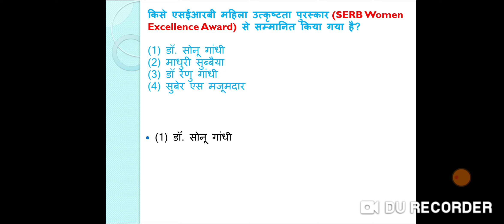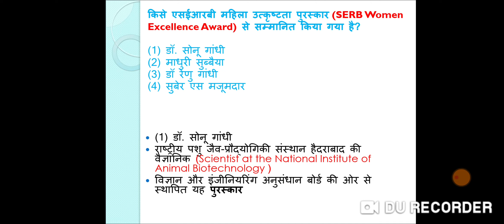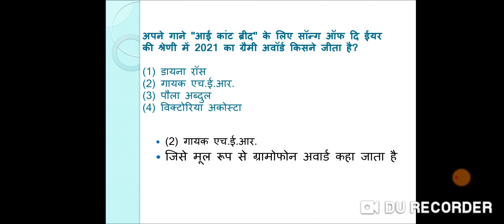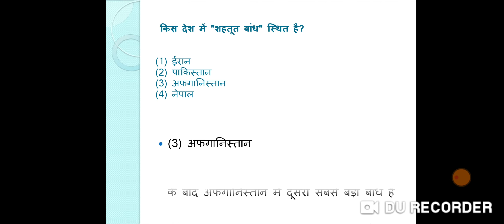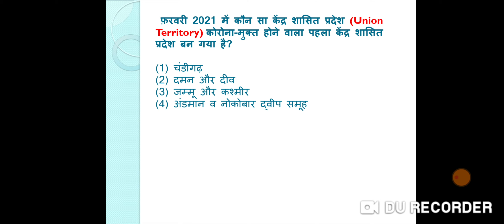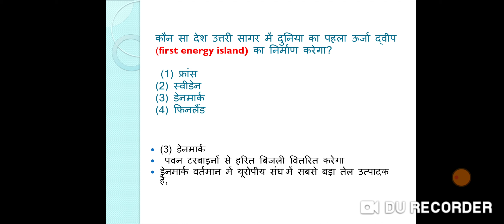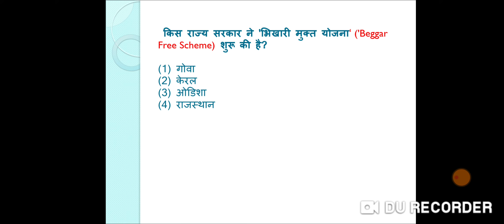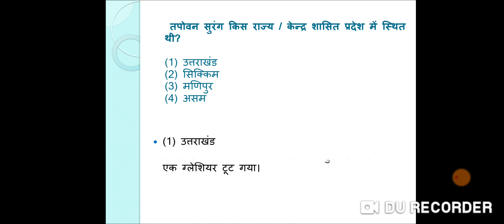Lets learn Current Affairs & General Knowledge 27 March 2021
Join Telegram for quiz every night 9pm

current affairs in english & हिंदी 2018

करंट अफेयर्स एवं सामान्य ज्ञान के लिए जरूर विजिट करे

10 most important question for